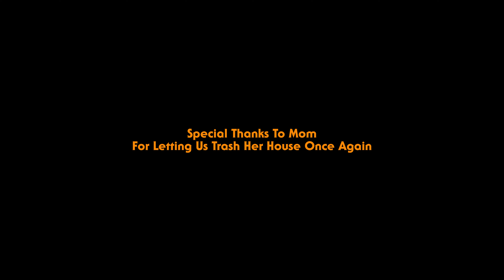Horror Short Film "They Belong To Him" - A Halloween Fan Film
This is his night and his night alone.

Starring Michelle Shriver, Sofia Plass, Madison Klinger, and Fred Koch as "The Shape".
Written and directed by James Williams.
Produced by Ron Erjavec.
Special FX Makeup by Ron George.
Music performed by Weary Pines.

Want to know what our main character was watching on TV? Check out Epic Steve's full workout video